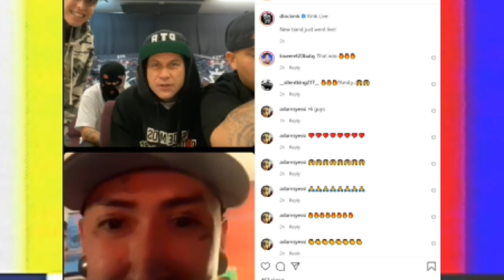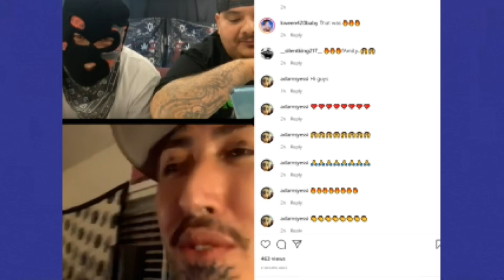Kottonmouth Kings shoutout STAUNCH TV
GET YOUR STAUNCH TV SHIRT NOW!!!

KEVIN ZINGER Q & A NOV 28TH!